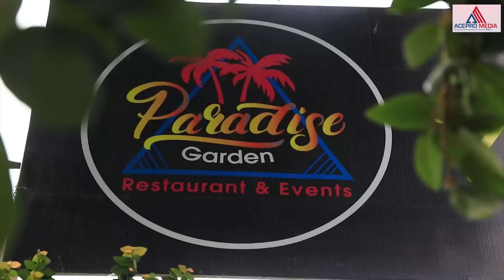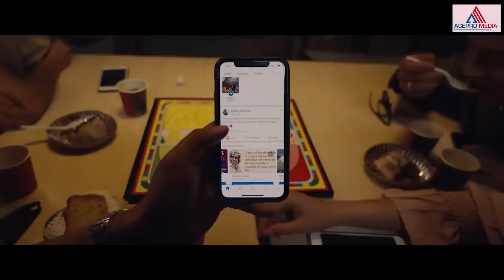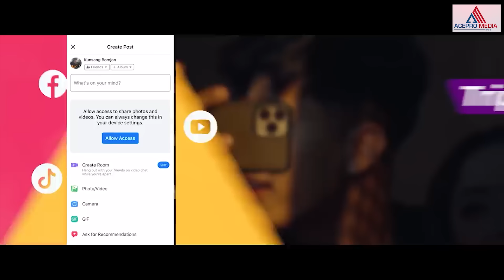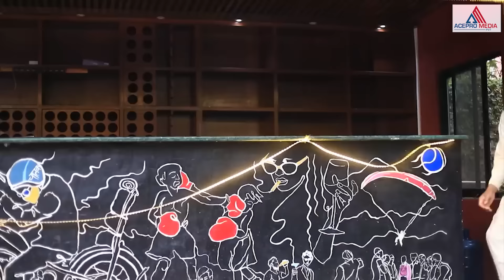घरज्वाईलाई पिरो चाउमिन, दारी बा चाँही वेटर... | Meri Bassai | Comedy Episode | Most Watch